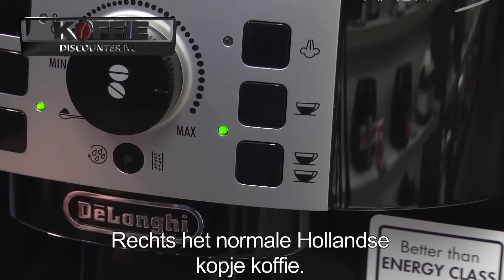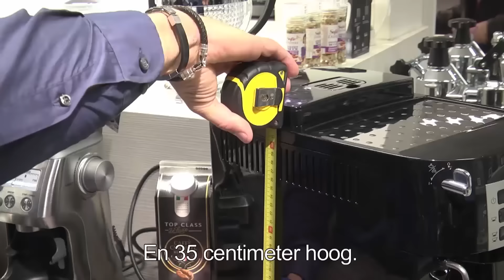De'Longhi Ecam 20.110 B - volautomaat: Review en unboxing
Met de De'Longhi ECAM 20.110 B MagnificaS maak je met één druk op de knop een heerlijke espresso, maar ook een lekkere cappuccino of latte macchiato. Stel zelf de sterkte van de koffie en maalgraad in. Zo drink jij altijd de koffie waar je zin in hebt!

Volautomatische espressomachine
Pompdruk 15 bar
1450W vermogen
1,8 L waterreservoir
250 gr bonenreservoir
Variabele koffiezettemperatuur
Functioneert met bonen en gemalen koffie

Geïntegreerde koffiemolen met 13 maalstanden
Stoompijpje
Instelbare waterhardheid
Reinigings- en ontkalkingsalarm
Afmetingen (BxHxD) 238x430x351 mm
9 kg
2 jr garantie

Stoompijpje
De De'Longhi ECAM 20.110.B is zeker een aanrader voor de cappuccinoliefhebbers onder ons! Jij zet binnen een handomdraai de heerlijkste cappuccino. Dankzij de vernieuwde thermoblock schakelt hij in een mum van tijd van espresso- naar stoomtemperatuur. Met het RVS stoompijpje worden stoom, lucht en melk perfect gemengd waardoor je een rijke, romige schuimlaag krijgt voor de beste cappuccino.

Bedieningspaneel
Dankzij het efficiënte en eenvoudige bedieningspaneel van de ECAM20110B kan jij met slechts één druk op de knop jouw favoriete kop koffie zetten. Jij kan de intensiteit van het heerlijke aroma verhogen of verlagen en kiest altijd voor jouw favoriete kop koffie.

Bonenreservoir
De De'Longhi ECAM 20.110 werkt met een bonenreservoir. Deze is afsluitbaar. Ook behoudt deze de heerlijke aroma. Maar dat is nog niet alles, want jij geniet ook nog steeds van koffie met gemalen koffie. De machine functioneert namelijk met koffiebonen en gemalen koffie!